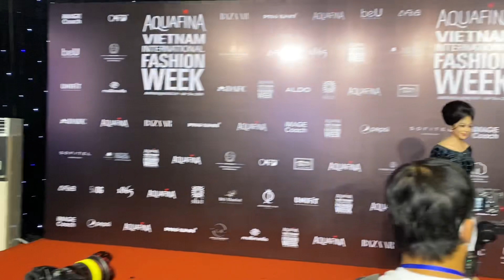Fashion Week - Hà Thanh Xuân khoe dáng cùng áo dài Bảo Bảo